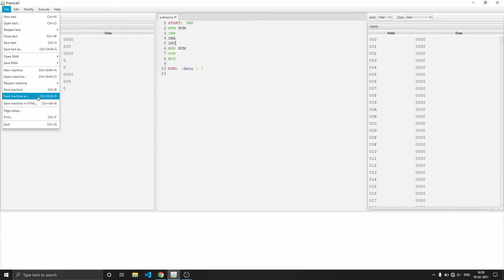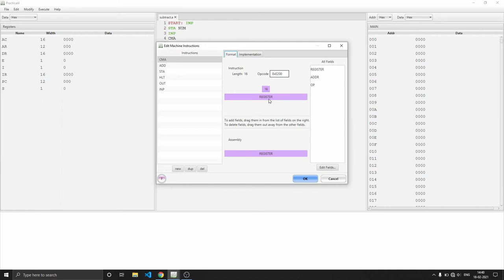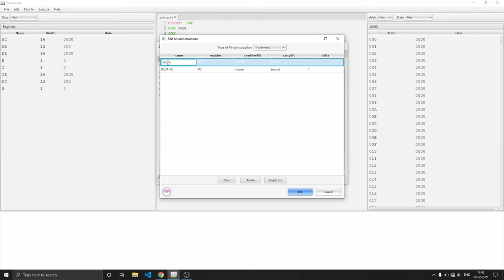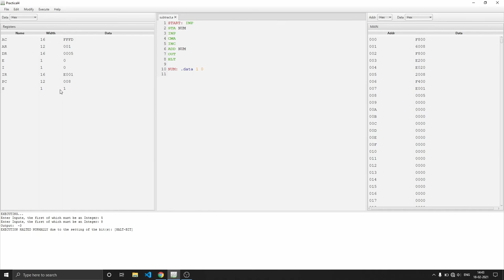Cpu sim Practical SUBTRACT Operation Explained. Cpu sim practical 4.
How to create Cpu sim machine and Assembly language program for SUBTRACT Operation.